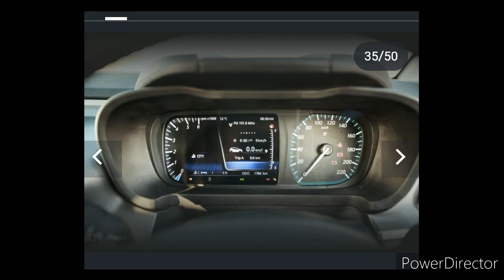@ Tata Altroz first look preview/The Gold Standard